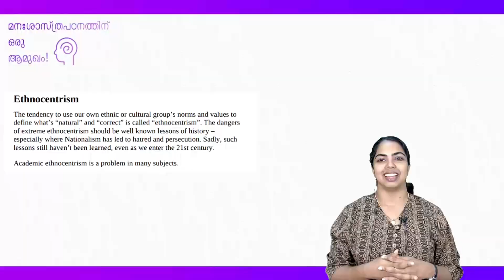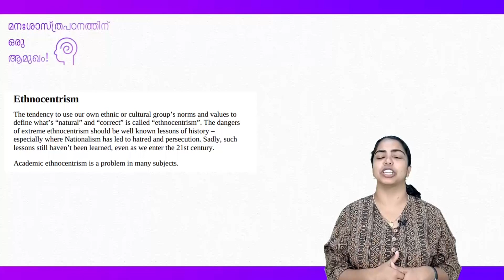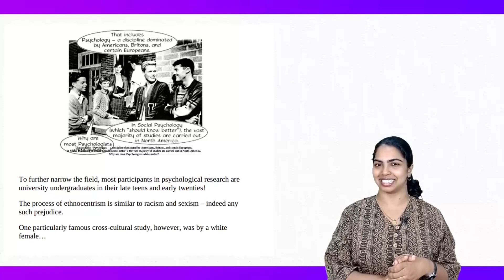Session 107 | Ethnocentrism | മനഃശാസ്ത്ര പഠനത്തിന് ഒരു ആമുഖം | IGNOU | Learnwise Degree, PG